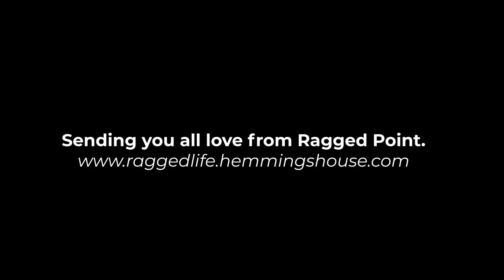Young Again. A Drone Collage.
This is a collage of some of my favourite drone shots of our cove at Ragged Point. I shot this with the DJI Mavic Mini.

My good friend David Myles was generous enough to lend me his beautiful song from his new record! Hey, want to get the whole record? Check it here!